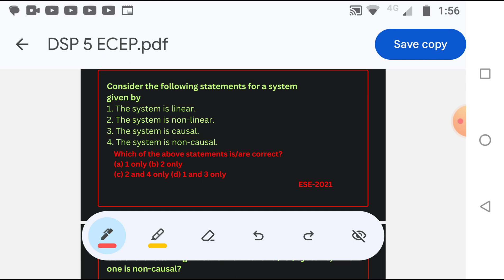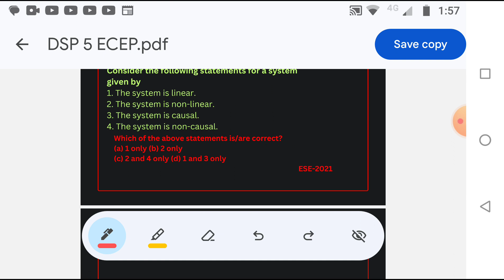ECE Concepts DSP Systems problem Mcq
Hi Everyone... This is Usha...I have Completed my Master Degree in ECE and working as teaching Faculty in technical ECE since 5 years...This channel is especially for those who want to prepare for competitive exams like TRB,TNEB,GATE,ISRO,RRB etc...By using this channel,you will get free tutorials related about ECE...then we planned to launch test also once we got notification ...I have tried my best to make learning easy.. please Everyone support us to grow up 🙏🙏